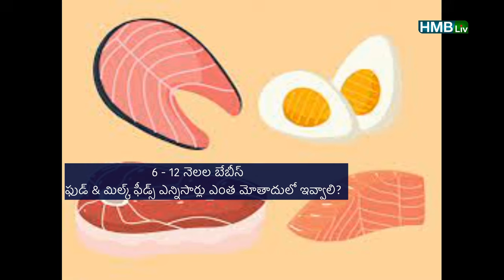6 - 12 నెలల బేబీ పాలు & సాలిడ్ ఫుడ్ ఎన్ని సార్లు ఎలా ఇవ్వాలి? | Women & Child Health